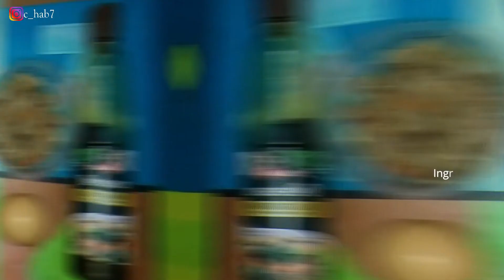Nasi Goreng Kecombrang - Resep Kuliner Indonesia | Masak Mudah Bahan Seadanya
Kreasi menu hari ini masih satu seri dengan episode Sambal Matah Teri Kecombrang. Semua pasti sudah tahu nasi goreng, menu masakan khas Indonesia yang paling mudah dan paling gampang dibuat. Kali ini nasi gorengnya akan aku kreasikan dengan sambal matah teri kecombrang yang sebelumnya sudah aku buat. Nasi goreng kecombrang ini juga sangat mudah dan wajib untuk dicoba.Tapi sebelum itu jangan lupa ditonton juga video sambal matah teri kecombrangnya ya.

Assalamu'alaikum
Selamat datang di channel randomku, perkenalkan aku Sihab. Aku bukan professional chef, hanya gara-gara corona yang memaksa kita untuk karantina di ruman aja, akhirnya aku memutuskan untuk membuat konten harian atau istilahnya daily vlog terutama tentang masak-masak, ya karena kalau gk masak gk makan bisa mati kita, jadi masak seadanya dan sebisanya. Sudah berbulan-bulan Work from Home jadi harus lebih kreatif lagi supaya tidak stress apalagi gk boleh mudik gk bisa ketemu anak-anak. Harus tetap semangat.

TERIMA KASIH